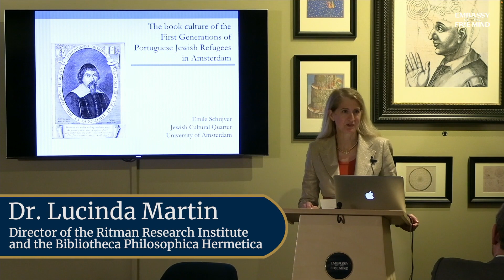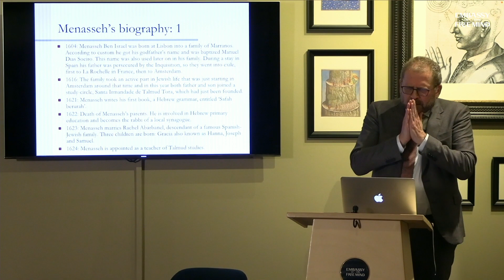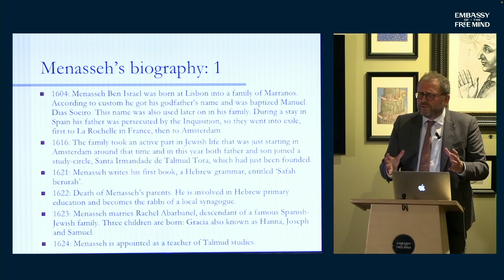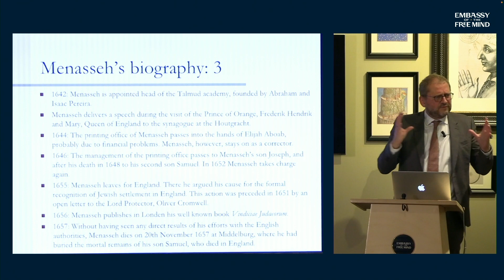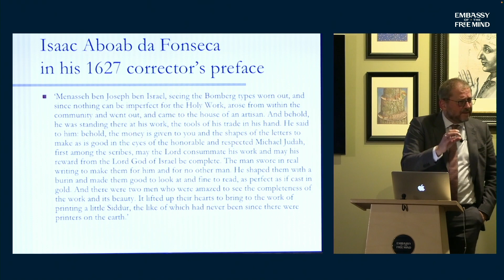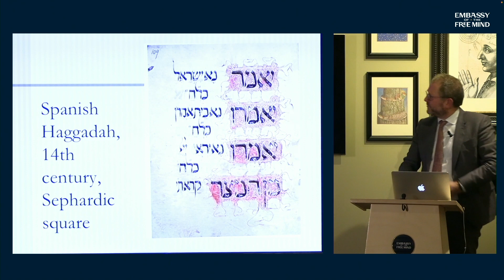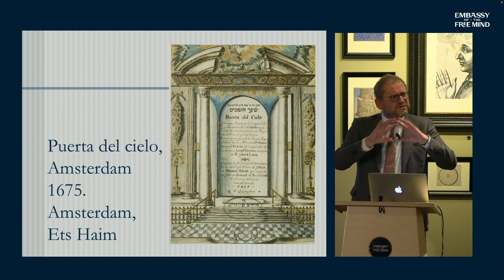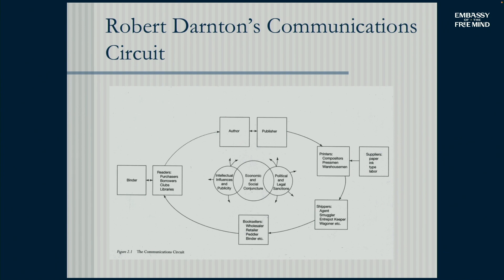Lecture The Book Culture of the First Generations of Portuguese Jewish Refugees in Emile Schrijver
Lecture The Book Culture of the First Generations of Portuguese Jewish Refugees in Amsterdam | by Emile Schrijver | 10/11/2022

The first Portuguese Jews reached the city of Amsterdam at the end of the sixteenth century. In the course of the decades that followed they developed a unique book culture that reflected the complexities of the escape of Iberian Jewry from the Peninsula more than a century earlier in many different ways. This lecture will discuss the calligraphy and typography, the multiculturalism, the politics and the complex interrelation with pre-expulsion Jewry of a unique Amsterdam Portuguese-Jewish book culture.

The Ritman Research Institute strives to create opportunities for scholarly exchange through lectures, conferences, round tables and other events. To further stimulate conversation in the academic community, videos of our events will appear here.